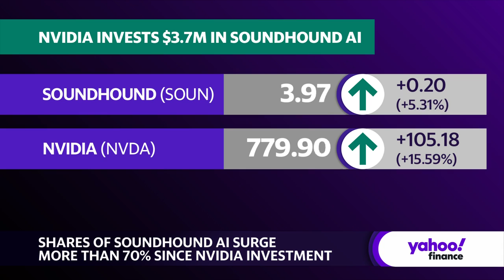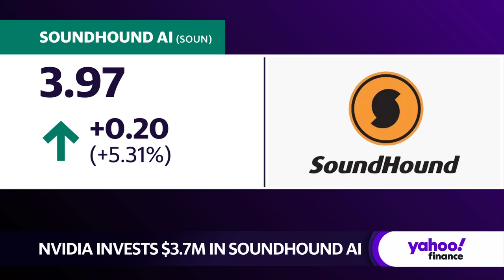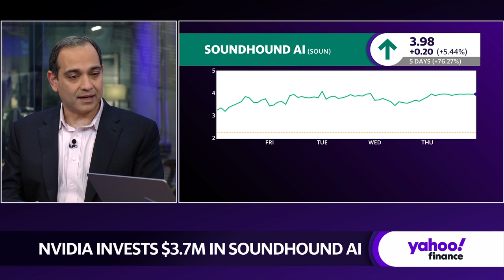Nvidia: AI 'is bigger than the internet,' SoundHound AI Co-Founder & CEO agrees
Semiconductor and AI-related stocks are being lifted alongside Nvidia's (NVDA) awe-inspiring fourth-quarter earnings report. The chip giant disclosed a $3.7 million investment into voice AI and speech recognition developer SoundHound AI (SOUN).
SoundHound AI Co-Founder and CEO Keyvan Mohajer sits down in-studio with Yahoo Finance Live to discuss the company's artificial intelligence-powered customer service products and the broader opportunities AI adoption is creating.
"The reason we are not talking to devices yet because is the technology wasn't ready. Now, because of generative AI it is ready and fortunately for product creators, a microphone is all they need — a very inexpensive. small microphone is all they need to enable their devices with the most natural interface," Mohajer explains. "We are enabling cars and TVs... millions of devices, and we are powering customer service, we are in 10,000 locations with 100,000 in our pipeline..."